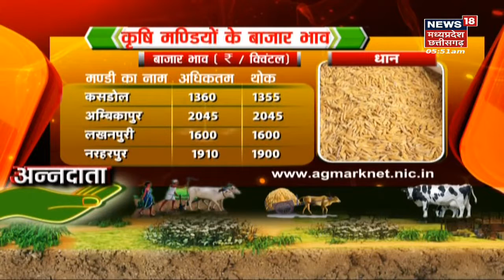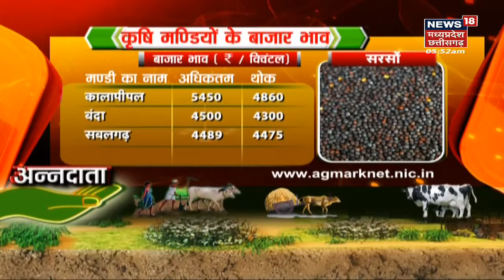Annadata | मुर्गियों की घातक बीमारी है Coccidiosis Disease | Farming | Agriculture | News18 MP CG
Annadata | मध्य प्रदेश और छत्तीसगढ़ राज्य के अनेक किसान कृषि सह व्यवस्थाओं के अंतर्गत मुर्गी पालन व्यवसाय को अपनाते हैं और अधिक लाभ भी कमाते हैं. लेकिन इस व्यवसाय में कई घातक रोगों का प्रकोप भी होता है. ज्यादा जानकारी के लिए देखिए ये रिपोर्ट